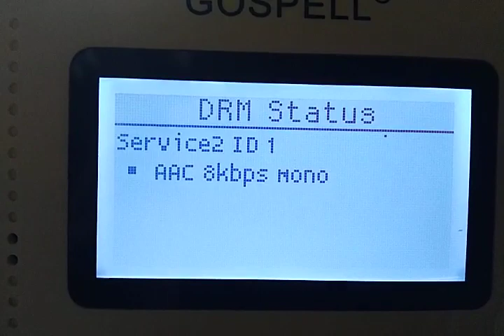AIR PANAJI DRM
transmission received on 1278KHz(Simulcast) at 03:32-03:33 UTC/09:02-09:03 IST on OCTOBER-23,2021 at Porvorim,Goa.
RECEIVER: GOSPELL GR-216 DRM/AM/FM Digital Radio
with inbuilt telescopic antenna.